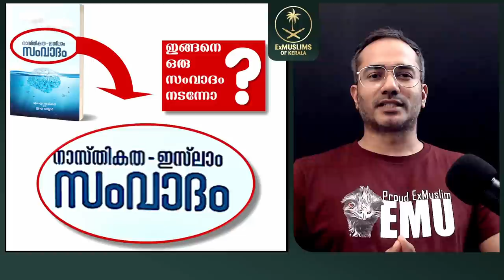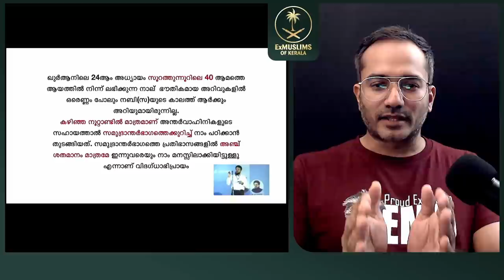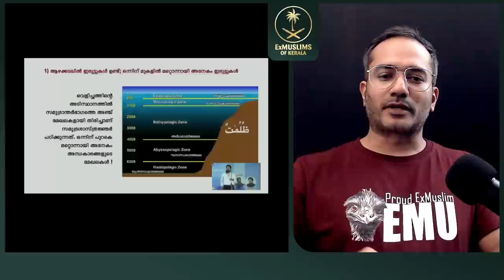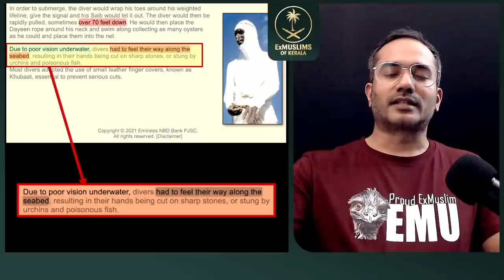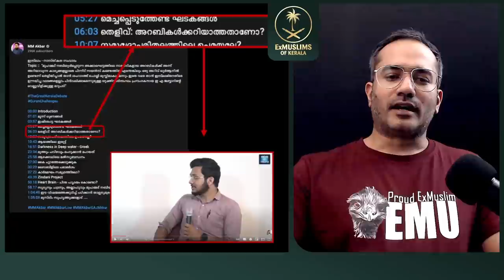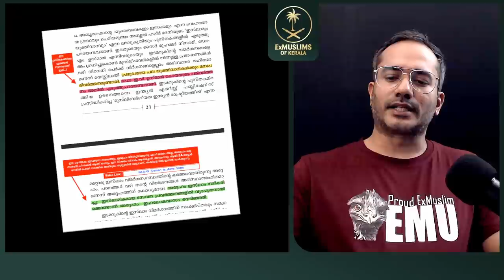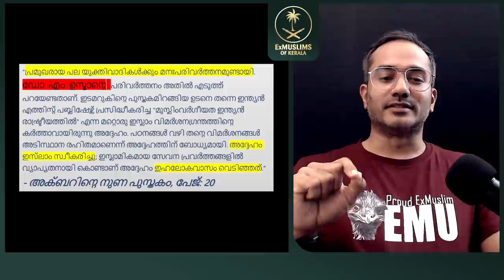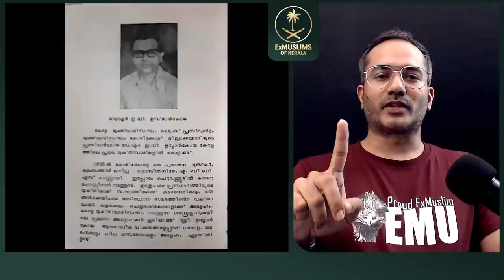പുസ്തകം ഇറക്കി ആപ്പിലായ അക്ബർ | The Book Of Lies | Arif Hussain Theruvath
5. അക്ബറിന്റെ കാരണം മറിച്ചിൽ, രണ്ടു ഭാഗങ്ങളും

മുന്നോട്ടുള്ള യാത്രയിൽ നിങ്ങളുടെ പങ്കാളിത്തം ആഗ്രഹിക്കുന്നു...